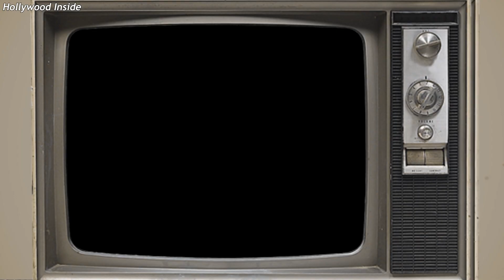TOP 10 Actors Who Actually "DID IT" On Screen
10 Actors Who Actually "DID IT" On Screen